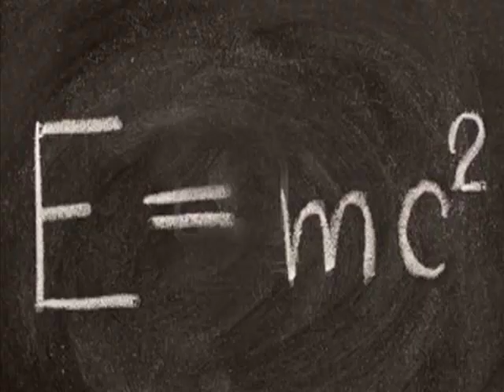leyes de gases ideales Ejercicios resueltos de Quimica 1º bachillerato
Calcula la cantidad de sustancia que corresponde a las moléculas de oxígeno que contiene un recipiente de 10 litros de capacidad, lleno de aire a 27 °C y 1 atm. Expresa el resultado en mol. Dato: el aire contiene un 21% de oxígeno en volumen.